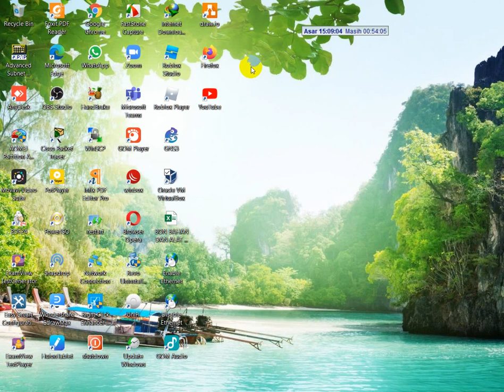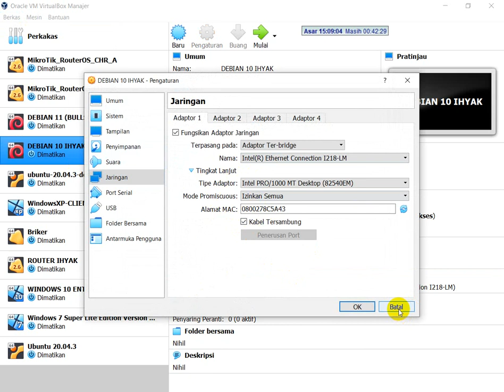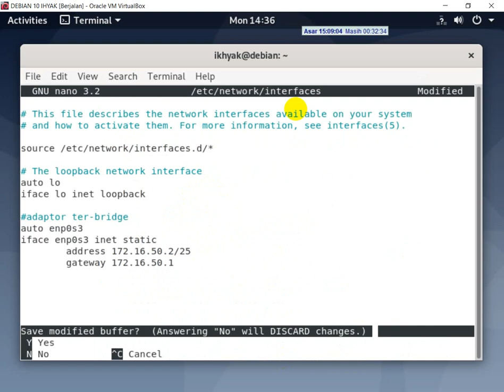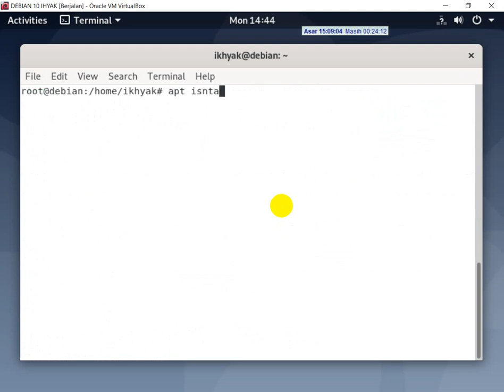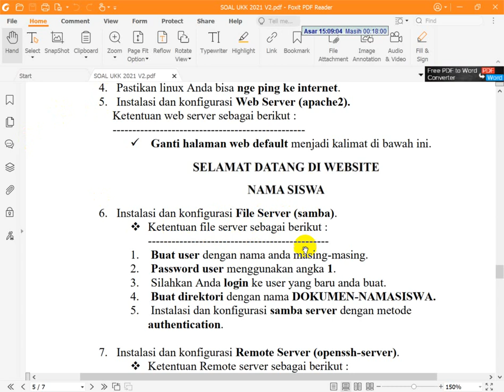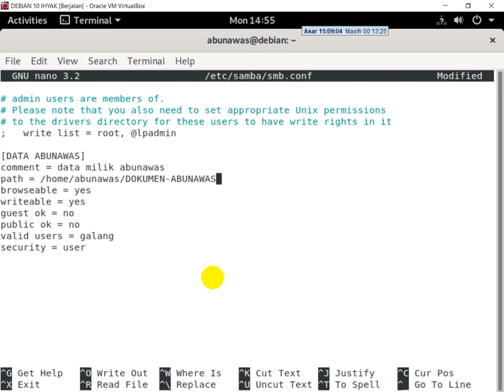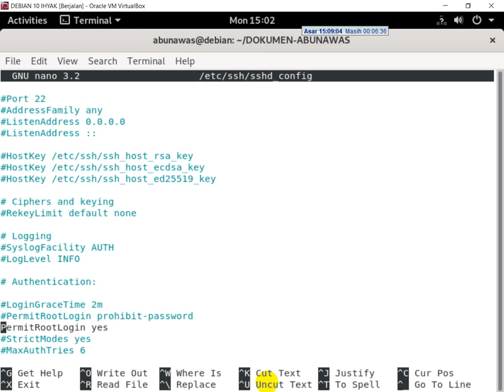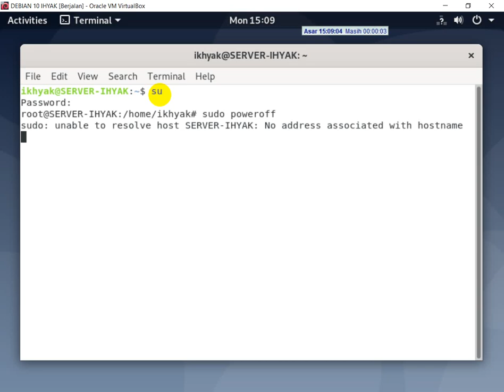CARA KONFIGURASI LINUX SERVER UKK TKJ 2021 2022